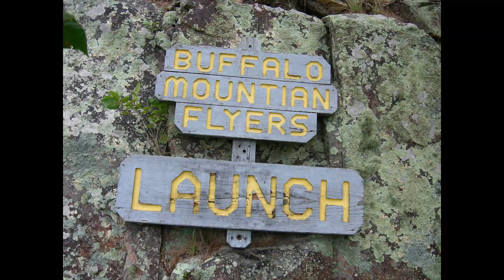Fall 2022 Trip to Buffalo Mountain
This is a video I made of a recent trip to Buffalo Mountain Oklahoma for a day of hang gliding. It's one of the first flights I have gotten to do during the week after retirement. I still like taking picture and videos. The colors of the trees were muted by the severe drought, but they were there. The flight was a short one and I did not catch a good thermal to get above the mountain. Roll the dice and see where if you win today by bumping into a good thermal to take me up higher than launch. So, I just flew around enjoying the sights of the trees and nature while it lasted. This is also the first video that I have programmed by using my new video editor, Adobe Premiere Elements. I am initially satisfied with the quality of this first attempt. I had to switch over from MS Movie Maker because it has been axed by Microsoft and no longer available. It also happened to be on a laptop that developed a thermal cracked motherboard due to age and it will just die about 15 minutes into a working session. I'm still having issues with the music recordings. That is my next technology project. computerized music recording. That will take months to get comfortable with.